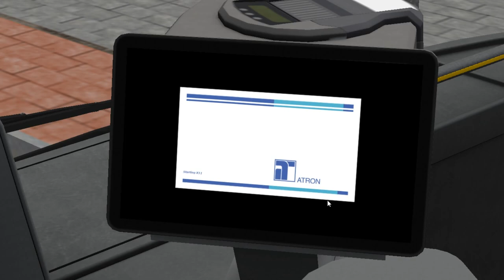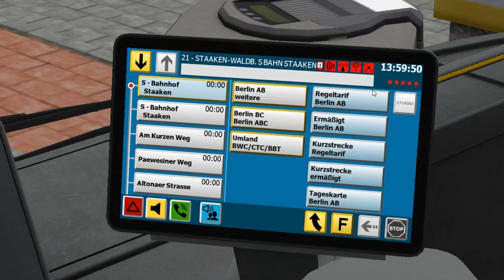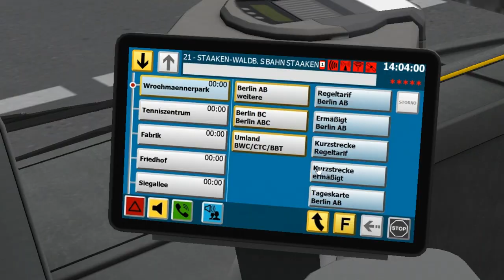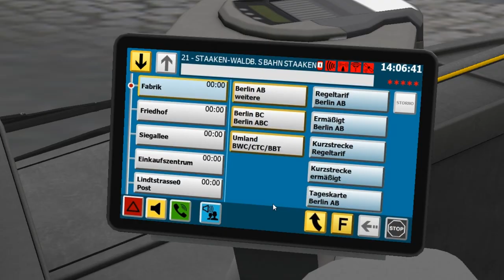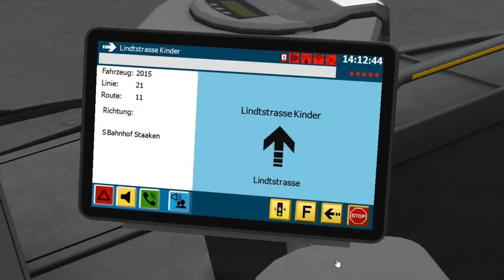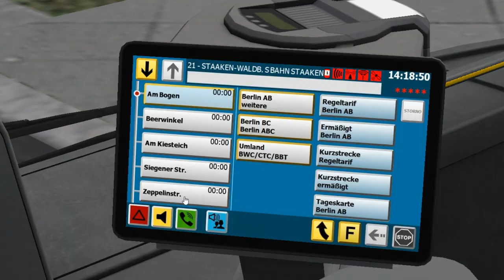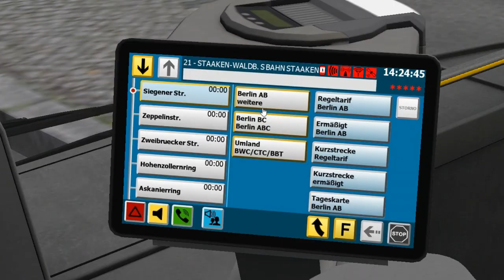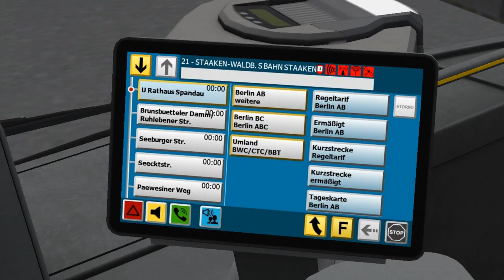Citybus S31X S315 NF E3 (1-2-1 d.) on Berlin-Spandau 2017; Line: 21E -- Bahnhof Staaken (circle)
It's Citybus S31X S315 NF from "Citybus S31X" payware DLC pack with 1-2-1 doors & Euro 3 engine

Engine: Euro 3 standart
Gearbox: ZF Ecomat 5HP (5-steps)